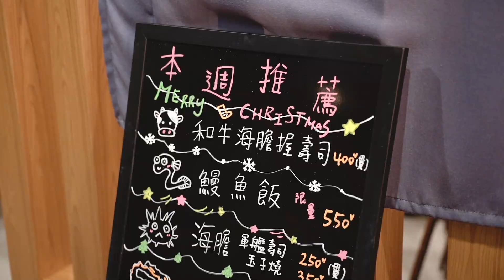苗栗頭份｜完美複製鬼滅之刃 山藥烏龍麵 X 期間限定聖誕套餐《吉村日式料理》【早知道就去吃】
竟然完美複製鬼滅之刃裡炭治郎品嚐的「山藥烏龍麵」
還原度100% !  以及期間限定超豐富新鮮食材的聖誕套餐(12/5～12/31限量販售)

《吉村日式料理》
店面地址：苗栗縣頭份市和平路338號1樓
營業時間：每週二公休